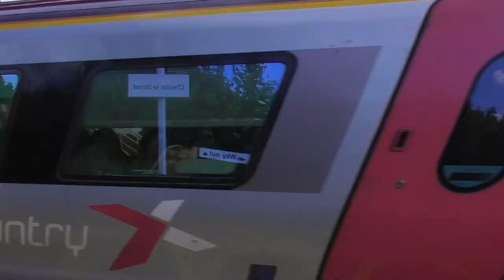Trains at Chester le street June 2023